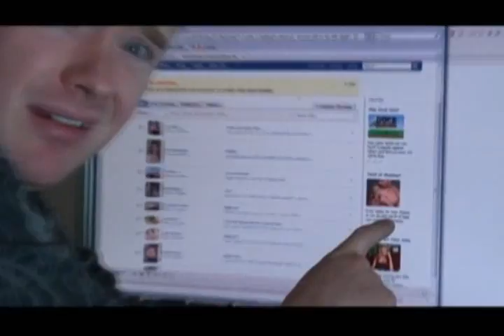My nipple Deleted from Facebook - Art Happening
My Nipples Deleted from Facebook
This is a follow up video to Facebook War on Nipples.

This is part of Art Happening, a 6-month experimental series where each piece was made within 3 days of a current event.

phil hansen news commentary facebook "war on nipples" "breast feeding" breastfeeding art "art happening" philinthecircle "phil in the circle" "Phil Hansen" artist video videos "phil hanson"